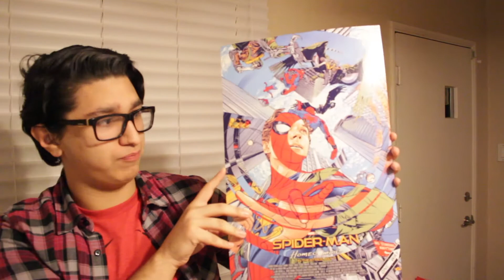Spider-man: Homecoming- Marvel Cinematic Universe Movie Review